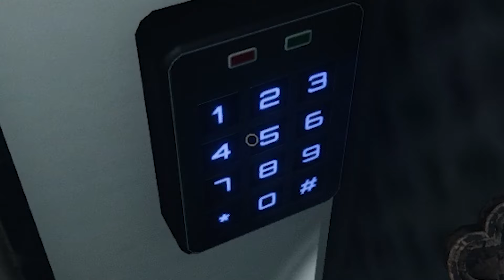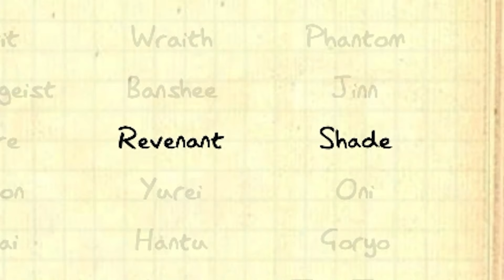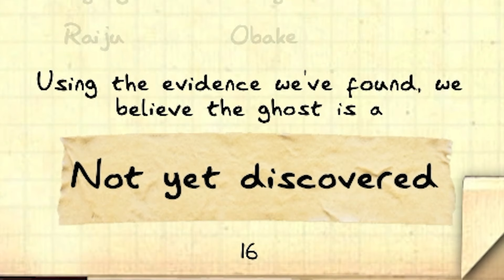I found a GHOST while Camping in Phasmophobia NEW Update!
I found a GHOST while camping in Phasmophobia multiplayer gameplay; a ghost hunting simulator! Can SpyCakes find ghosts in the new Phasmophobia update that has a Haunted Campsite? This is Phasmophobia multiplayer gameplay in the new Campsite update!  Let's go ghost hunting in this simulator!

About Phasmophobia

Phasmophobia is a ghost hunting simulator game. Paranormal activity is on the rise and it’s up to you and your team to use all the ghost hunting equipment at your disposal in order to gather as much evidence as you can in this scary simulator game!